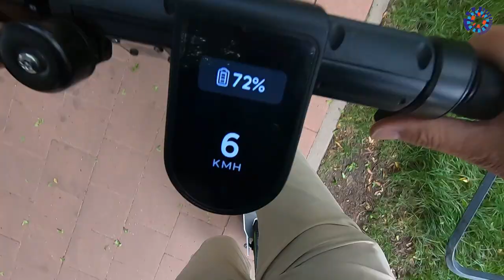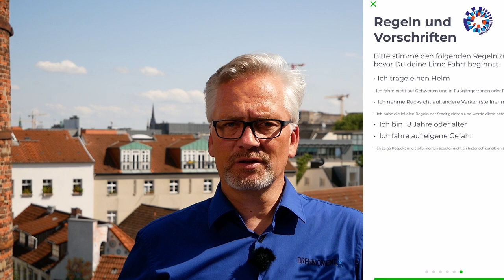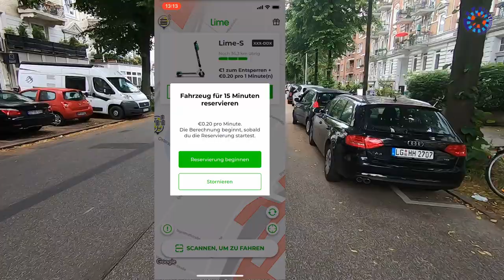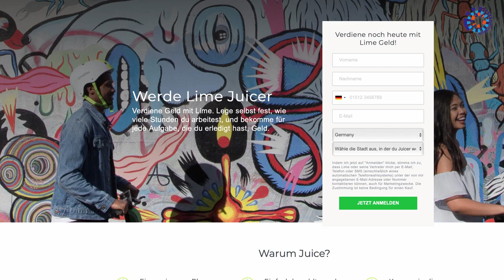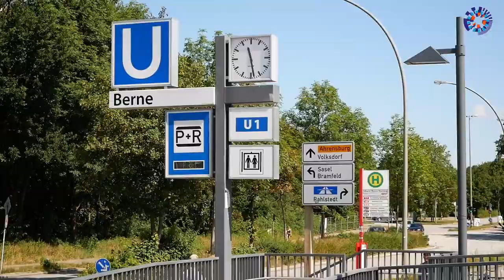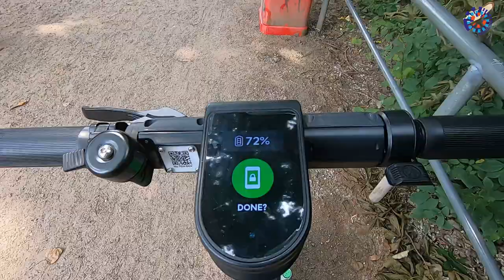Test: Kurze Strecken mit dem E-Tretroller fahren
Über 13.300 E-Tretroller, auch E-Scooter genannt, stehen, fahren, liegen plötzlich auf Deutschlands Straßen. Was ist da über uns gekommen? Drehmoment testet die elektrischen Roller der Anbieter Circ, Lime, Tier und Voi in Hamburg. Es ist eine spannende Erweiterung der Mobilitätspalette. Allerdings mit viel Raum für Missbrauch durch Nutzer. Wie es von Anbieterseite richtig geht, zeigt eine Kooperation zwischen dem schwedischen Unternehmen Voi und der Hochbahn in den Hamburger Außenbezirken Berne und Poppenbüttel.